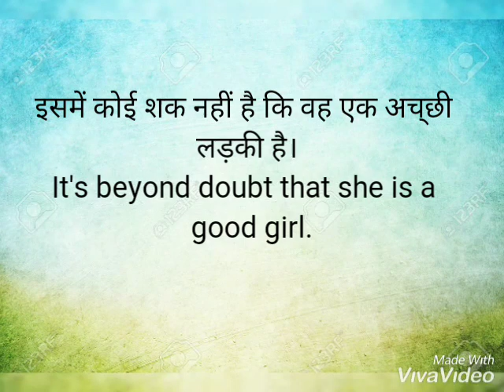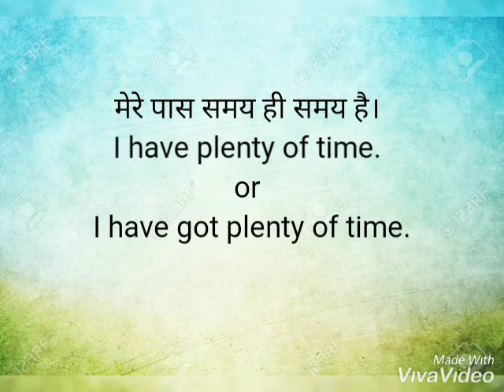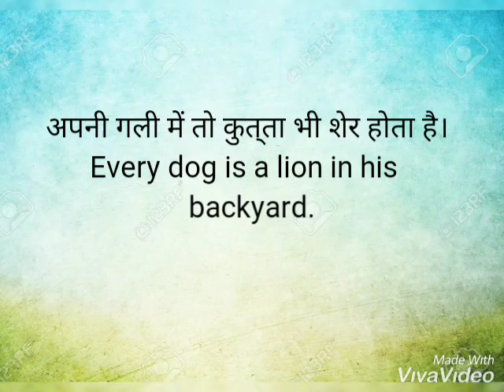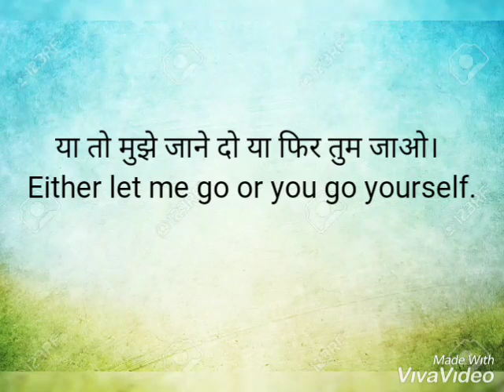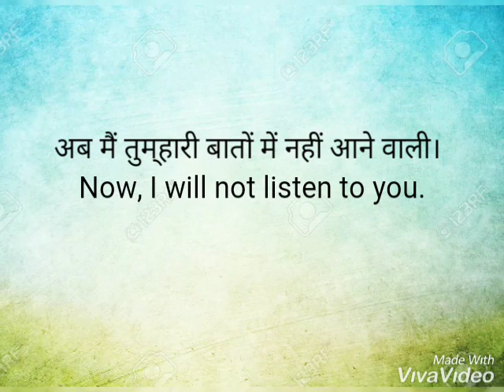English Sentences that we speak in our daily life|रोजाना बोले जाने वाले अंग्रेजी वाक्य